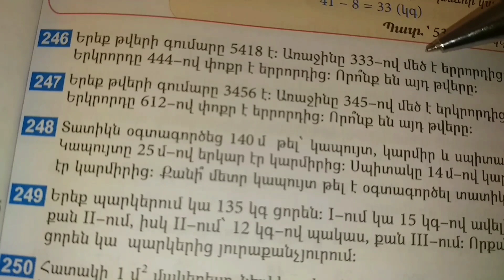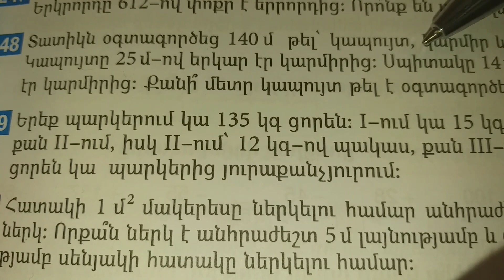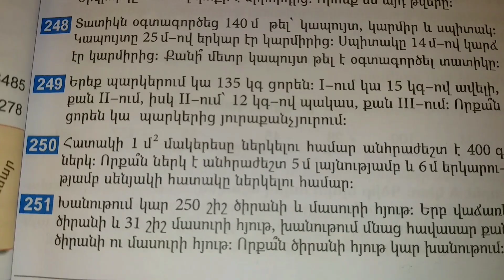Մաթեմատիկա 4-րդ դաս.։ Խնդիր 246, 248